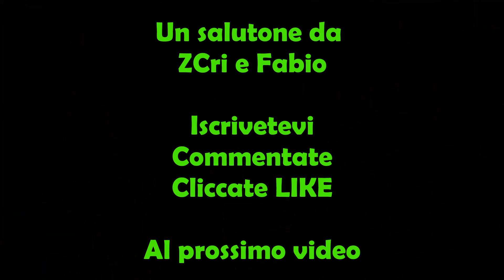Finalmente L' ARACNOIDE LEGO serie INSECTOIDS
Ancora una volta insieme a Fabio, abbiamo recuperato l' ARACNOIDE Lego della serie INSECTOIDS, grazie mille Fabio per avermi aiutato.
Abbiamo anche trovato il set UFO n 6829.
(nel video ho sbagliato n. del set dicendo 6820, perdonatemi).

Cliccate questo link per vedere il  primo video con Fabio

Non esitate a contattarlo se cercate set Lego vintage, ma anche recenti e non riuscite a trovarli, come avete visto Fabio vi può essere d'aiuto.
ciao AMICI.